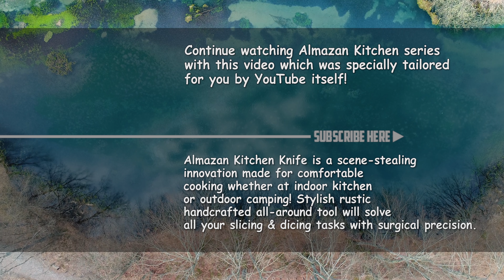BEST PEKING DUCK EVER!🦆 - ASMR COOKING IN TANDOOR🤯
Looking for a culinary adventure? Why not try the Almazan Kitchen's take on the classic Chinese dish, Peking duck? Though it does require some time and a few specific ingredients, the end result is a truly unique and delicious main course. The duck is marinated for 72 hours before being expertly roasted in a stone tandoor for a few extra hours, producing juicy meat and perfectly crisp skin. If you're in the mood for an extravagant and highly recommended dinner option, look no further than Peking duck.